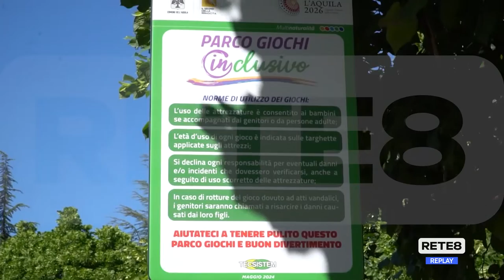L’Aquila - Da stasera partono i "Venerdì in centro"